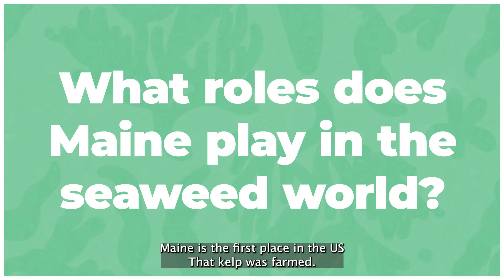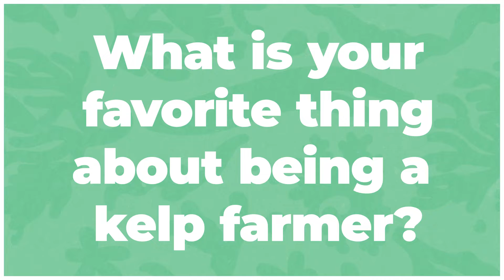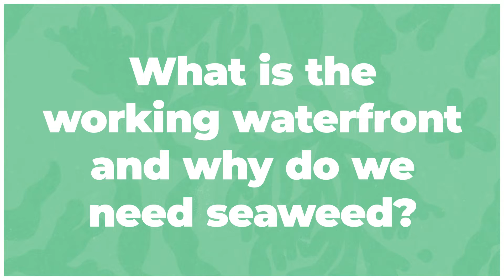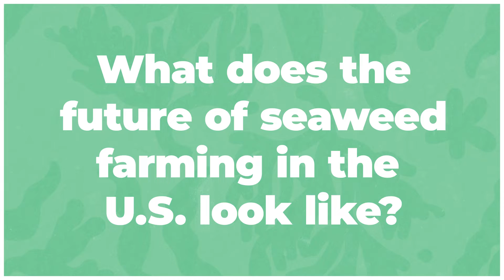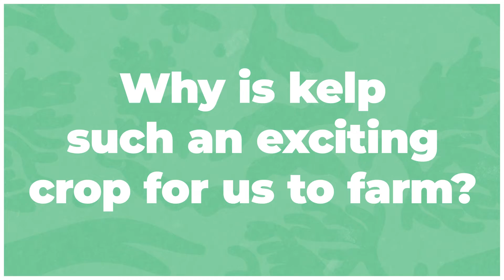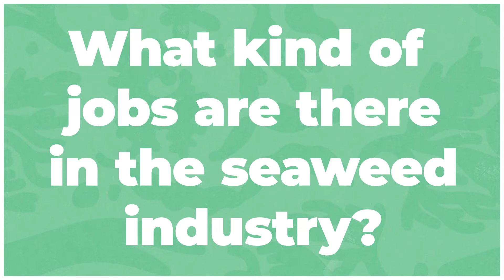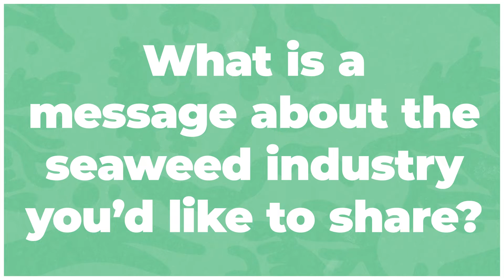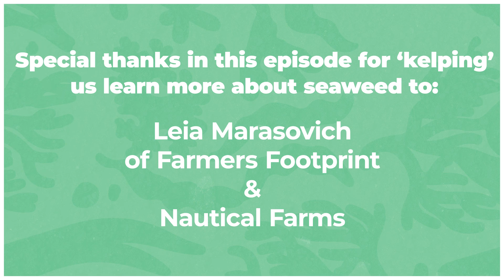'Kelp' Us Learn: Introducing the Maine Seaweed Industry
In this episode of the 'Kelp' Us Learn series, join Jaclyn Robidoux from Maine SeaGrant, Morgan Fogg and Jake Patryn from Nautical Farms, and Briana Warner from Atlantic Sea Farms to learn about seaweed farming in Maine, what it's like to be a seaweed farmer, and how you can get involved in supporting the seaweed industry!

This video was produced for a seaweed curriculum project that is a collaboration between the Maine Aquaculture Innovation Center, the World Wildlife Fund, Maine Sea Grant, the Gulf of Maine Research Institute, Maine Agriculture in the Classroom, Maine Cooperative Extension: 4-H, and the University of Maine Center for Cooperative Aquaculture Research.

Special thanks this episode to Maine SeaGrant, Nautical Farms, and Atlantic Sea Farms.